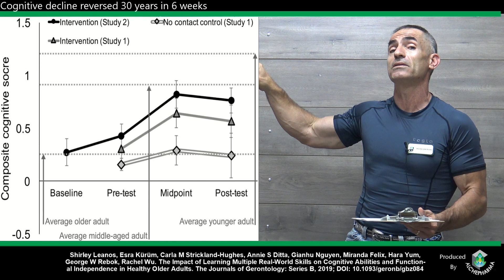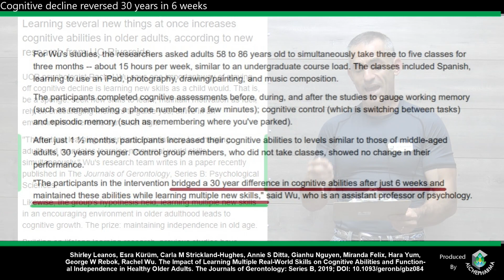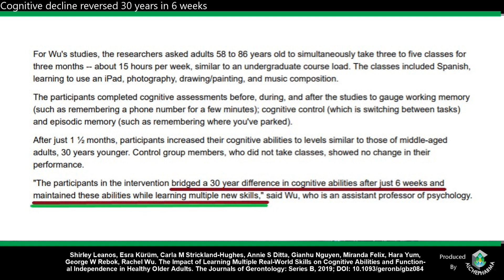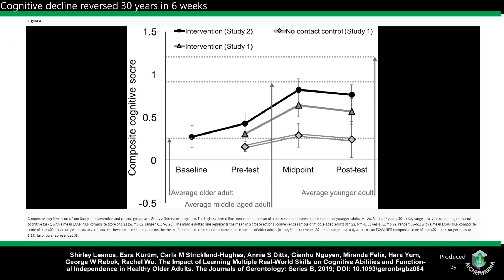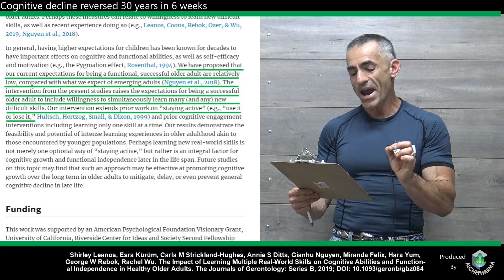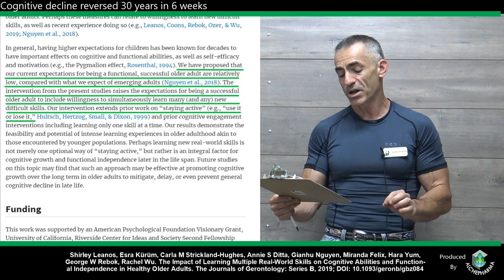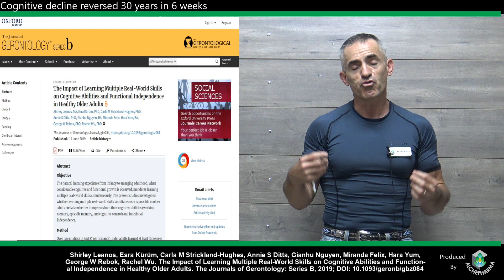Cognitive decline reversed 30 years in 6 weeks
After just 1 ½ months, participants increased their cognitive abilities to levels similar to those of middle-aged adults, 30 years younger. Control group members, who did not take classes, showed no change in their performance. "The participants in the intervention bridged a 30 year difference in cognitive abilities after just 6 weeks and maintained these abilities while learning multiple new skills," said Wu, who is an assistant professor of psychology

Shirley Leanos, Esra Kürüm, Carla M Strickland-Hughes, Annie S Ditta, Gianhu Nguyen, Miranda Felix, Hara Yum, George W Rebok, Rachel Wu. The Impact of Learning Multiple Real-World Skills on Cognitive Abilities and Functional Independence in Healthy Older Adults. The Journals of Gerontology: Series B, 2019; DOI: 10.1093/geronb/gbz084